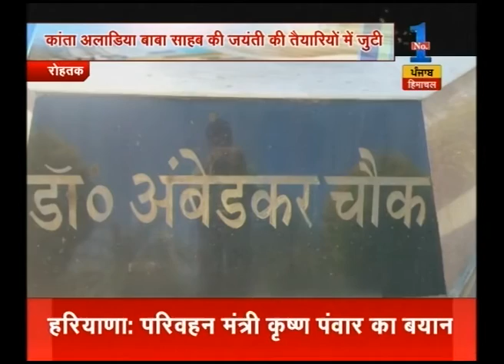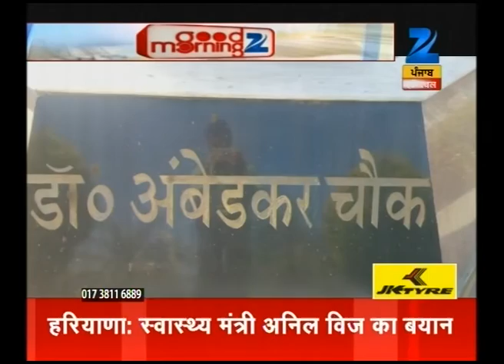Good Morning Zee : Part 4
Catch all the latest news and top headlines from Punjab, Haryana and Himachal Pradesh here in this special segment by Zee PHH - "Good Morning Zee".